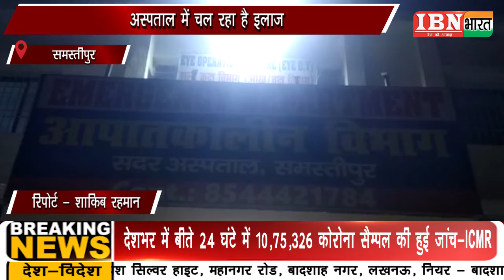IBN भारत :बकाया राशि मांगने पर भाई ने ही मारकर किया घायल ...